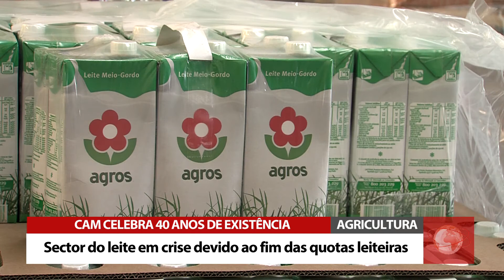Cooperativa da Maia